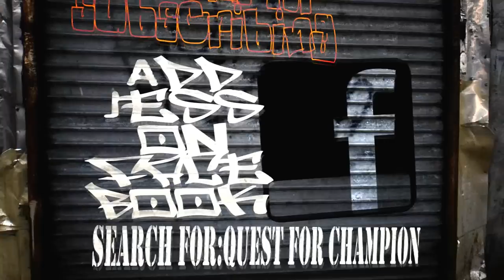[Need A Seatbelt? No Thanks, I'll Take The Fall] Twin Pine Stables Horse Schooling Show 6/4/2011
This is my horse Judge first show! He's only 4 y/o and very green, but he still kicked butt! I took my other horse Bay to the jumping. He's a green 6 y/o, and is a little more experienced than Judge at jumping. He did good, but still managed to knock me off. Let me know what you think. Be sure to rate/comment/sub/share if you like the video!
-Jess

I'm on twitter too! Follow: quest4champ